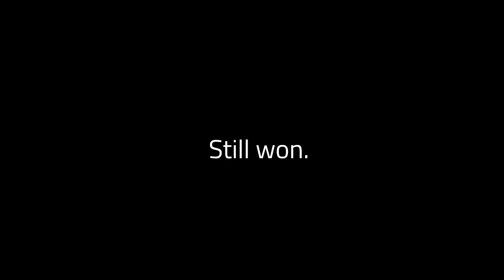Accidentally partied with the account buyer...